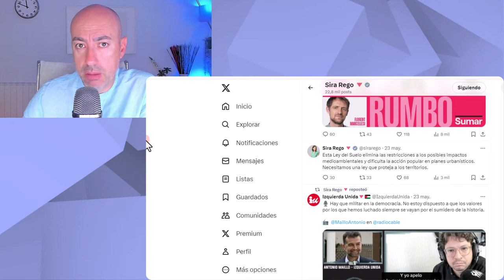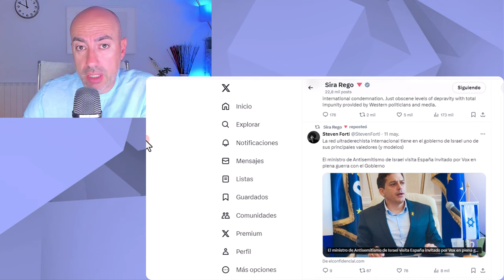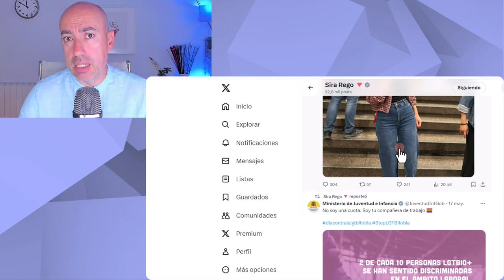📛 NOELIA NUÑEZ (PP) SEÑALA A MINISTRA SIRA REGO EN EL CONGRESO 📛 Psicólogo analiza